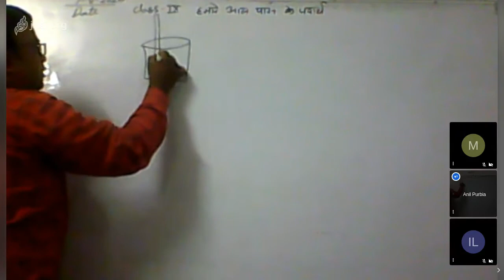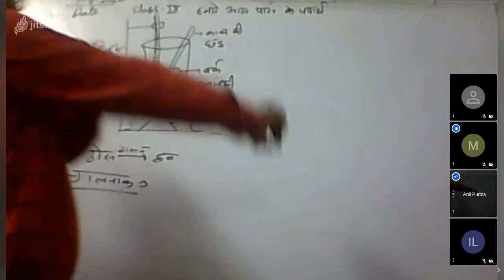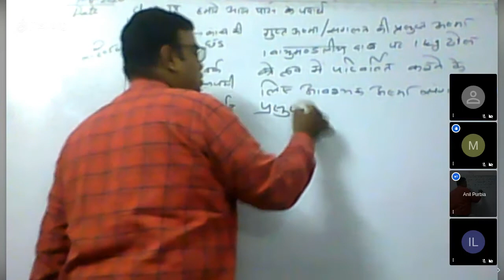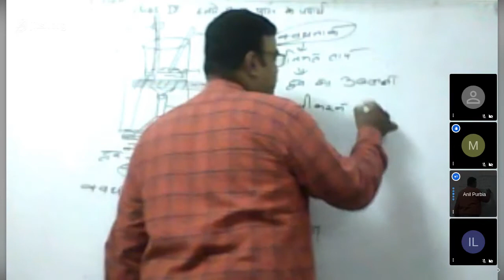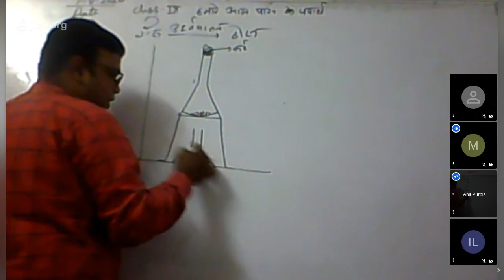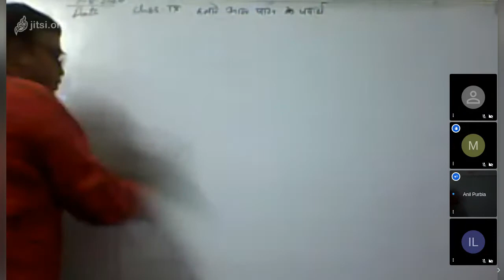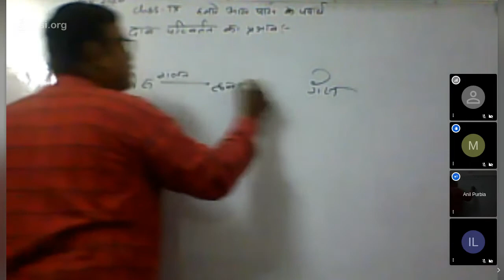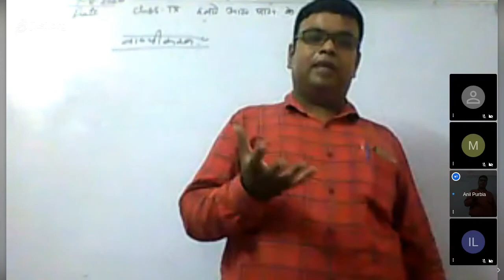Class X Science Acid Base Salt 07 08 20